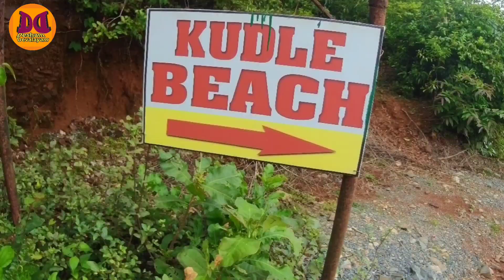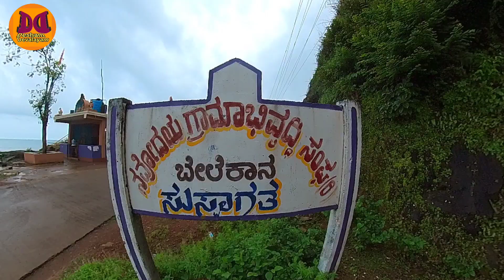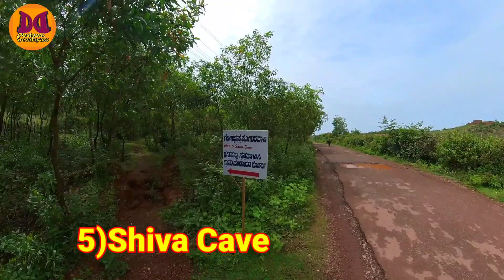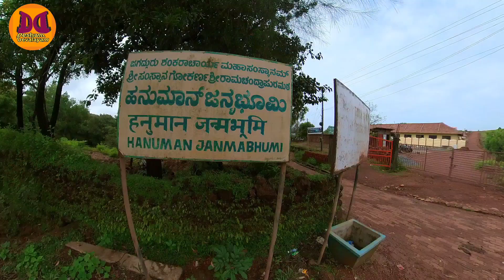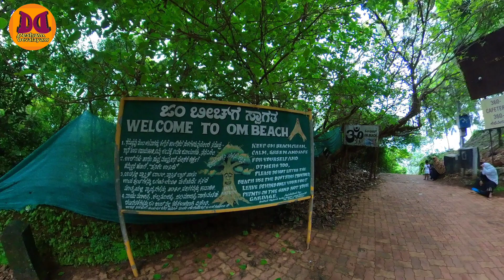Gokarnam Visiting Places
1)Gokarna Visiting Places

Karnataka Temples